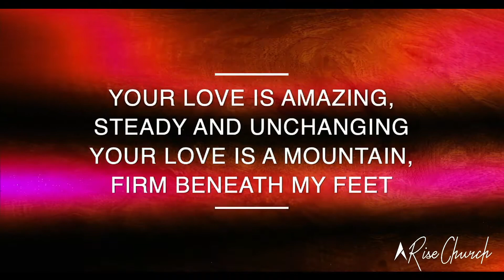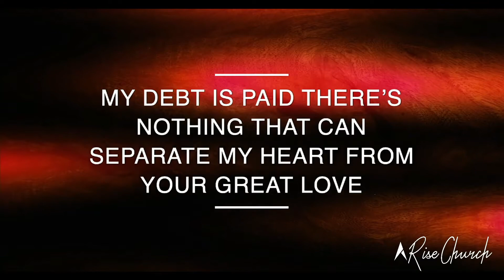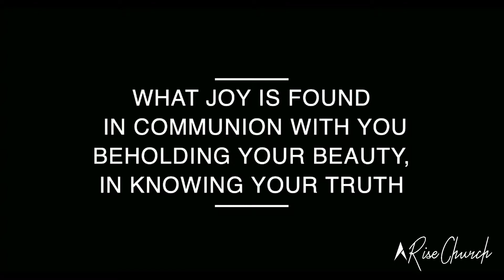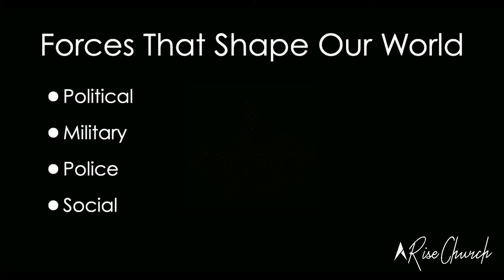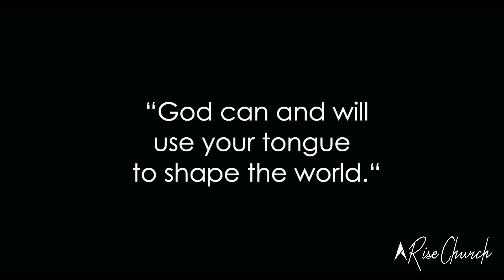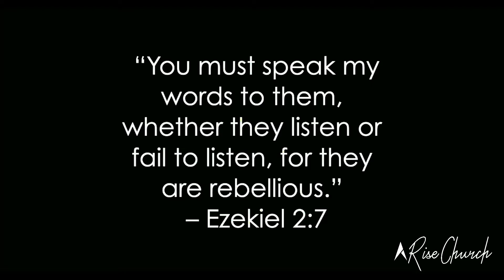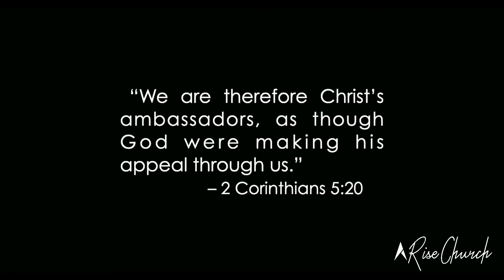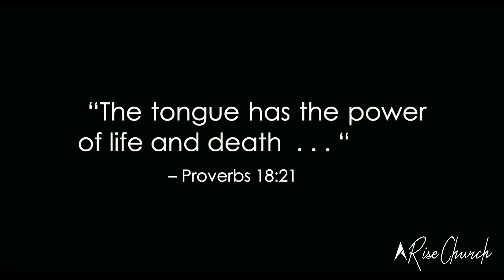"Transformation, Part 5" 02/12/22, taught by Sid Rogers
An upload of Saturday's service 02/12/22, join us every Saturday at 5PM! Visit the links below for more info or how to give online!